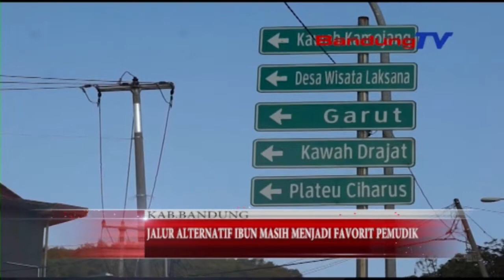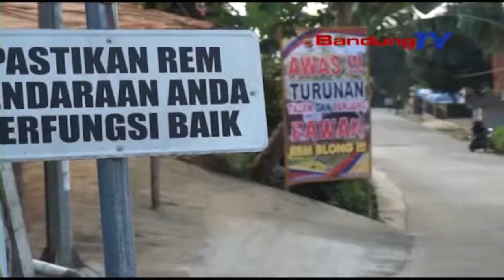Jalur Alternatif Ibun Masih Menjadi Favorit Pemudik